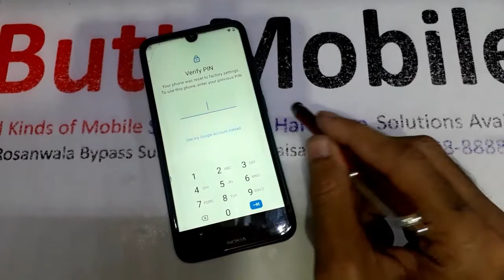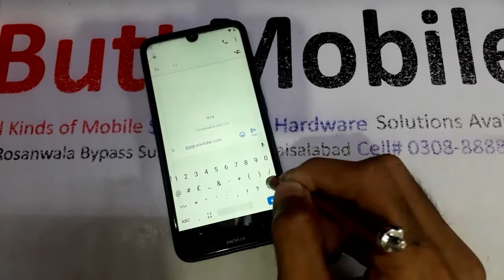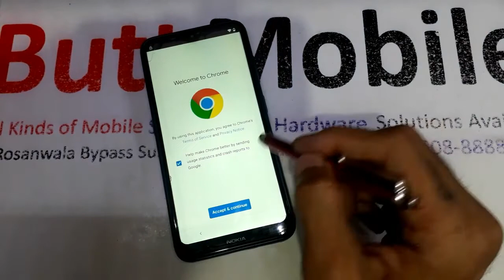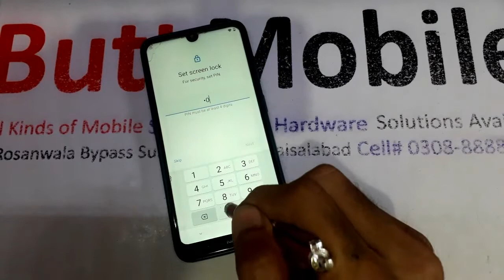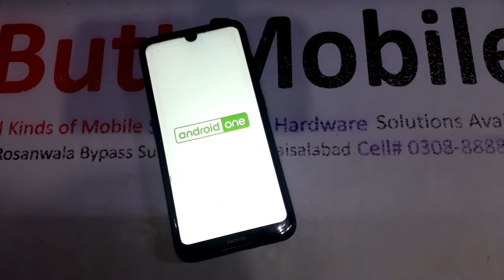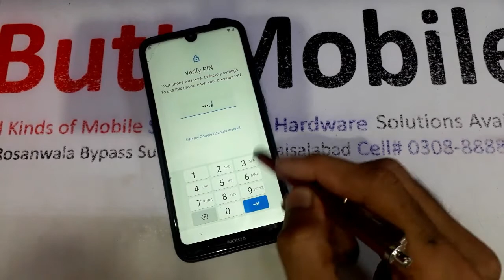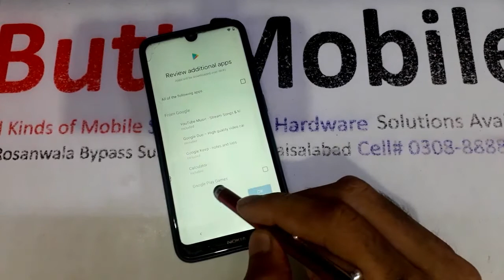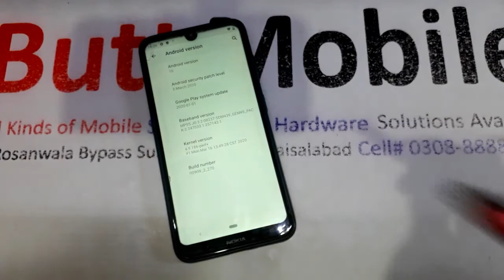Nokia 3.2 TA-1156/TA-1159/TA-1164 new security frp bypass || android 10 google unlock without apk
ᴛʜᴀɴᴋ ʏᴏᴜ
●▬▬▬▬▬▬▬▬▬ஜ۩۞۩ஜ▬▬▬▬▬▬▬▬▬●

nokia 3.1 frp unlock android 10

nokia 2.2 frp unlock android 10
nokia 3.2 frp unlock android 10
nokia 4.2 frp unlock android 10
nokia 1 plus frp unlock android 10
nokia 8.1 frp unlock android 10
 10
nokia 3.1 a frp unlock android 10

Nokia 1 FRP/Google Lock Bypass Android 10 Q
Nokia 1 Plus FRP/Google Lock Bypass Android 10 Q
Nokia 2 FRP/Google Lock Bypass Android 10 Q
Nokia 2.1 FRP/Google Lock Bypass Android 10 Q
Nokia 3 FRP/Google Lock Bypass Android 10 Q
Nokia 3.1 FRP/Google Lock Bypass Android 10 Q
Nokia 3.1 Plus FRP/Google Lock Bypass Android 10 Q
Nokia 3.2 FRP/Google Lock Bypass Android 10 Q
Nokia 4 FRP/Google Lock Bypass Android 10 Q
Nokia 5 FRP/Google Lock Bypass Android 10 Q
Nokia 5.1 FRP/Google Lock Bypass Android 10 Q
Nokia 5.1 Plus FRP/Google Lock Bypass Android 10 Q
Nokia 6.1 FRP/Google Lock Bypass Android 10 Q
Nokia 6.1 Plus FRP/Google Lock Bypass Android 10 Q
Nokia 7 FRP/Google Lock Bypass Android 10 Q
Nokia 7 Plus FRP/Google Lock Bypass Android 10 Q
Nokia 8 FRP/Google Lock Bypass Android 10 Q
Nokia 8.1 FRP/Google Lock Bypass Android 10 Q
Nokia 8 Sirocco FRP/Google Lock Bypass Android 10 Q
Nokia 9 FRP/Google Lock Bypass Android 10 Q
Nokia 10 FRP/Google Lock Bypass Android 10 Q
Nokia Heart FRP/Google Lock Bypass Android 10 Q
Nokia P1 FRP/Google Lock Bypass Android 10 Q
Nokia Maze 2018 FRP/Google Lock Bypass Android 10 Q